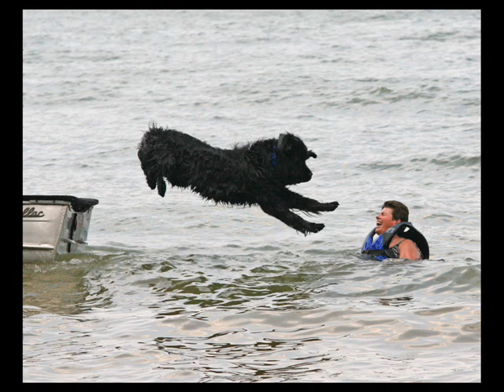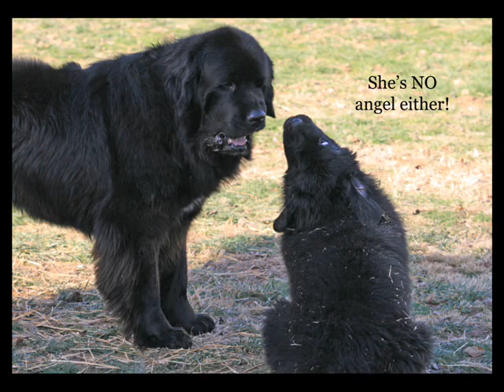Turner 2007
Newfoundland dog pictures from 2007